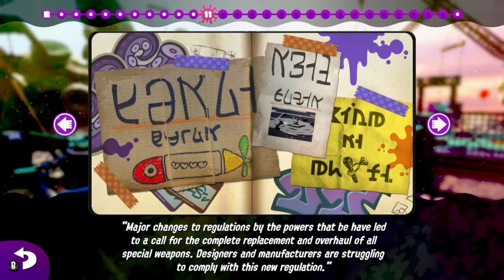Splatoon 2 100% Walkthrough (All Sunken Scrolls & Sardinium) - Beaker's Depot - Part 3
[Read Description]

Part 3 of a 100% walkthrough for Splatoon 2. Here, we head to the next area "Beaker's Depot" to gain more zapfish.

It's pretty cool how they brung boss the boss from the first game. I definitely had fun fighting him again.

@6:18 Octoseeker Shakedown - A Midnight Stroll
@17:07 The Floating Garden - Chasing Heartache
@27:36 Octo-Resort Spring - Everybody Bounce
@35:59 Dancing Floors - Ink Switcheroo
@51:14 Parking Garage - Drive to the Finish
@1:02:40 Octoling Assault - Pump Track It Up!

@1:10:14 Lips for Days - The Octostomp Returns